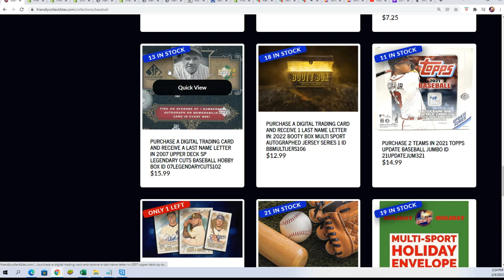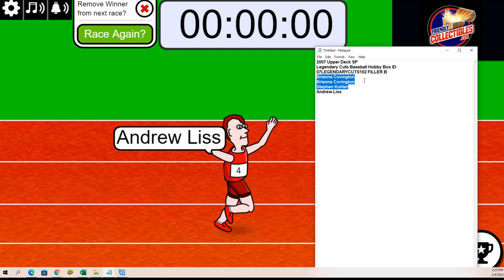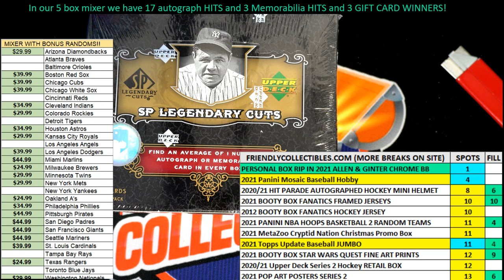2007 Upper Deck SP Legendary Cuts Baseball FILLER ID 07LEGENDARYCUTS102